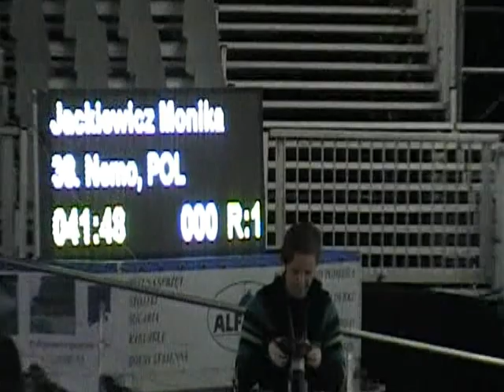Cavaliada 2011 - Nemo jump off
Cavaliada 2011
Monika Jackiewicz - Nemo
Medium Tour Final - Jump off